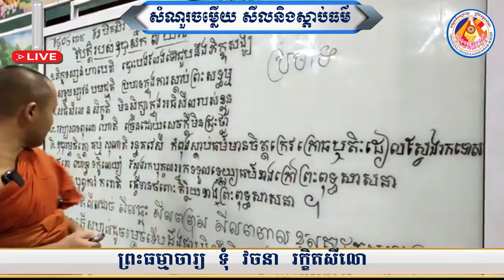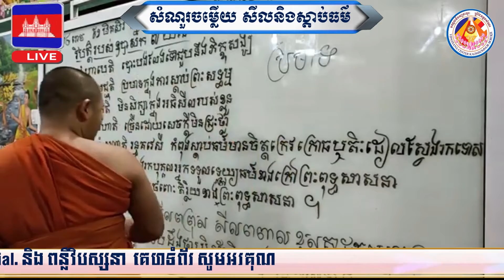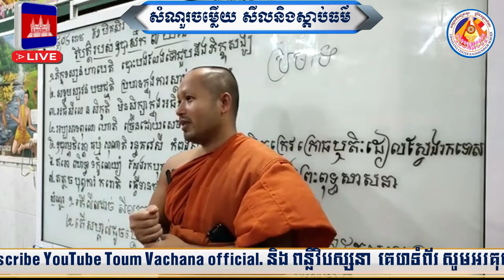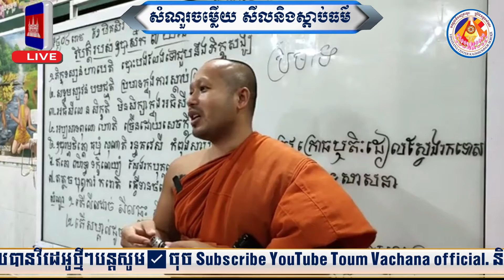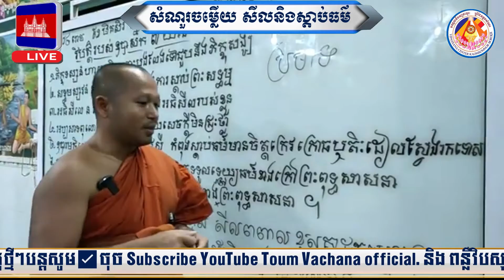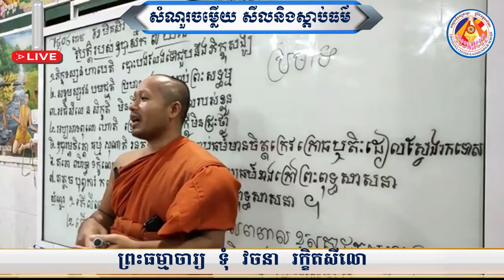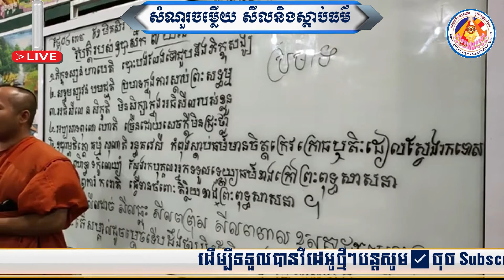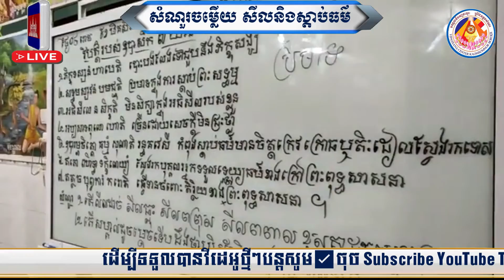វិបត្តិ​ឧបាសក​ ៧​ យ៉ាង📚បង្រៀនដោយ ព្រះធម្មាចារ្យ​ ទុំ​ វចនា​ រក្ខិតសីលោ​ Toum Vachana